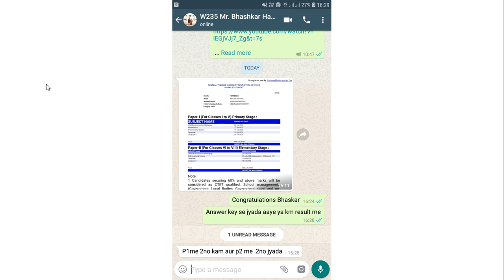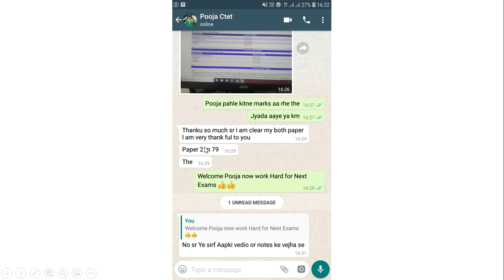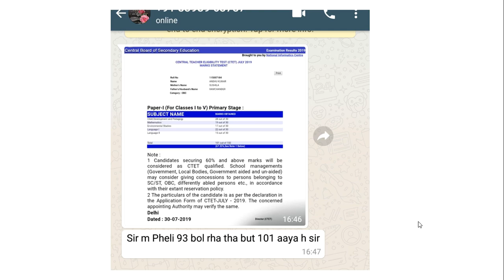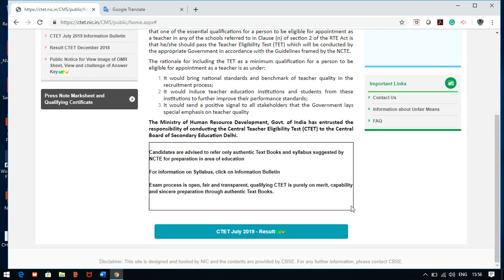REVISE ANSWER KEY पर आधारित है CTET JULY 2019 RESULT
1. HINDI PEDAGOGY E-BOOK FOR CTET, KVS,DSSSB,HTET,UPTET,REET (HINDI MEDIUM)...

2. English Pedagogy book for all teaching exams.

3. MATH PEDAGOGY (HINDI MEDIUM) FOR ALL TEACHING EXAMS.

4. सामाजिक विज्ञान (SOCIAL SCIENCE PEDAGOGY IN HINDI MEDIUM) FOR ALL TEACHING EXAMS.

5. 1. Mathematics Handwritten Notes by Pawan Yadav Sir .

6. बाल विकास और शिक्षा शास्त्र (HINDI MEDIUM E-BOOK) CHILD DEVELOPMENT & PEDAGOGY (850 महत्वपूर्ण प्रश्न जो पिछले सालों में पूछे गए हैं ).

7. CHILD DEVELOPMENT AND PEDAGOGY FOR KVS , CTET, HTET and all (HINDI MEDIUM) बाल विकास और शिक्षा शास्त्र COMPLETE BOOK WITH THEORY AND QUESTIONS .

8. CHILD DEVELOPMENT AND PEDAGOGY (ENGLISH MEDIUM).

9. Child Development & Pedagogy Questions Booklet (600) with Answer (English Medium).

10. पर्यावरण अध्ययन E-BOOK (पर्यावरण अध्ययन के 690 महत्वपूर्ण प्रश्न)...

11. EVS PRT HANDWRITTEN NOTES (HINDI MEDIUM) .

12. HINDI PEDAGOGY E-BOOK FOR CTET, KVS,DSSSB,HTET,UPTET,REET (HINDI MEDIUM)...

13. English Pedagogy book for all teaching exams.

14. MATH PEDAGOGY (HINDI MEDIUM) FOR ALL TEACHING EXAMS.

15. सामाजिक विज्ञान (SOCIAL SCIENCE PEDAGOGY IN HINDI MEDIUM) FOR ALL TEACHING EXAMS.

16. 1. Mathematics Handwritten Notes by Pawan Yadav Sir .

17. Computer MCQ EBook (English Medium).

18. 1100 + HARYANA GK LAST YEAR QUESTION PDF DOWNLOAD

19. HTET 2018-19 COMMON PRACTICE PAPER FOR PRT, TGT AND PGT(HINDI MEDIUM).

20. 550 Most Important Question of Haryana GK by DR. VIJAY SIR.

23. संपूर्ण हरियाणा सामान्य ज्ञान और पिछले सालों में पूछे गए प्रश्न उत्तर (HINDI MEDIUM HANDWRITTEN WRITTEN NOTES).